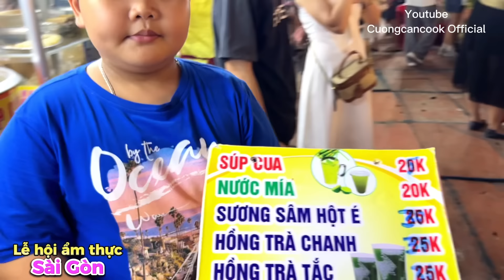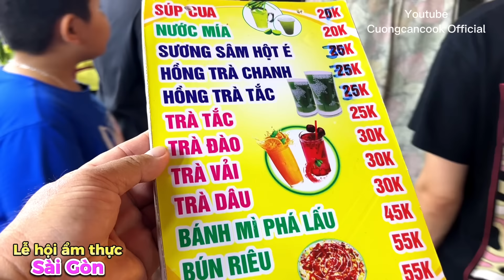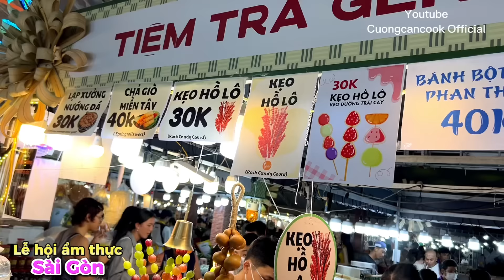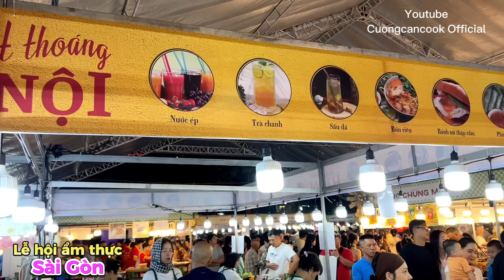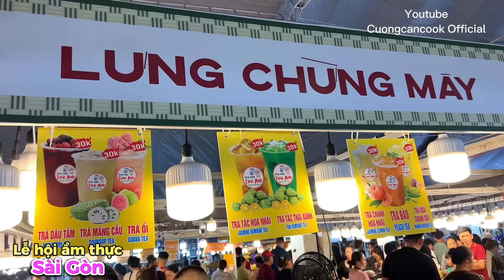511. Sài Gòn - Bùng nổ lễ hội Ẩm thực Nét Quê giữa lòng phố thị với nhiều món ăn ngon, giá rẻ